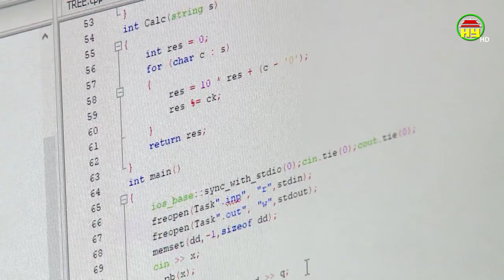Ngành giáo dục Hưng Yên giai đoạn 2015 – 2020: Đổi mới và phát triển